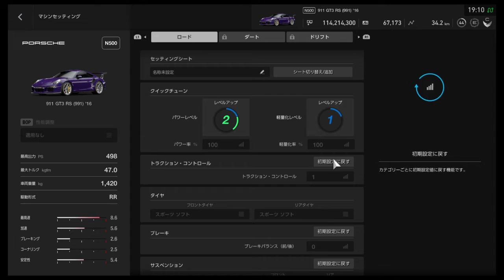GTsport ボルシェ911ワンメイクレース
台湾、香港の方のマナーはとても良いですよ！
下手な日本人よりも相当良いマナーを持っています。